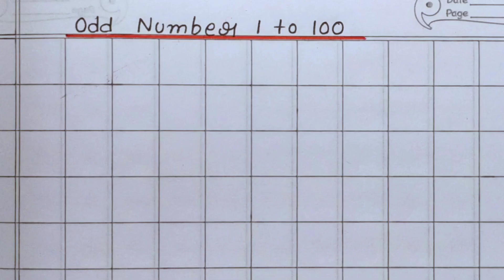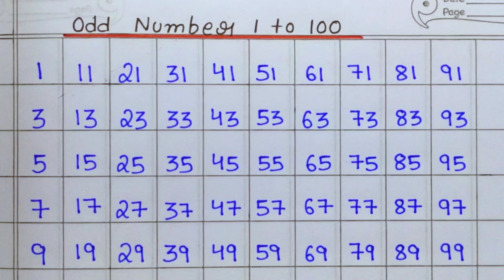Odd Number From 1 to 100